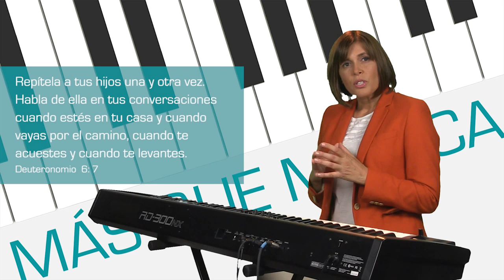Los mensajes de la música 1x06 "Más que música"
Un programa sobre el controvertido tema de la música en las Iglesias y el adecuado uso de los instrumentos musicales.